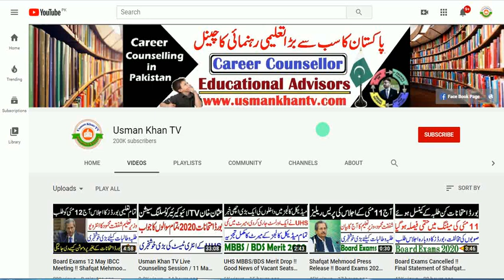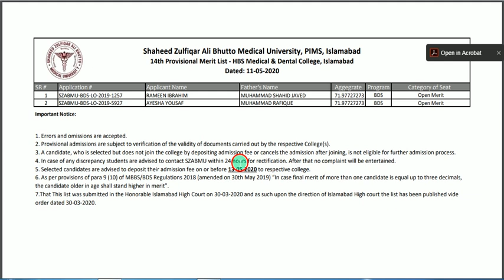MBBS/BDS Merit Lists Announced !! Good News of Merit Drop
In this video i will tell you about Good nerws of Merit Drop on Medical and dental colleges of punjab